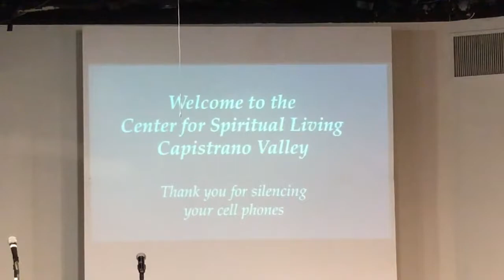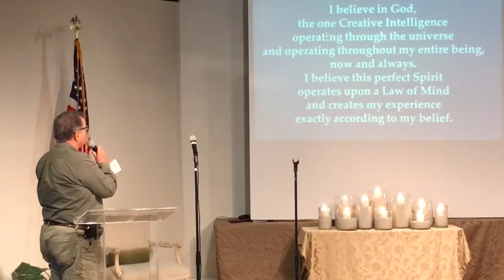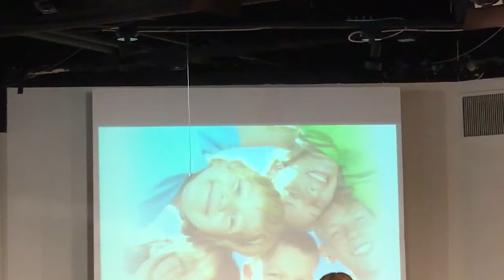Counting Our Blessings